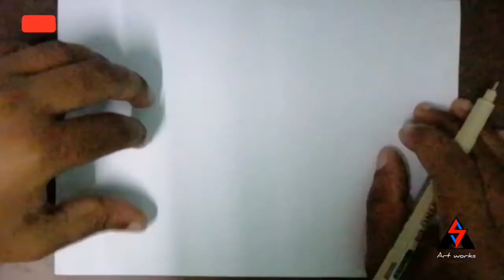Corona Effect | poor boy life | Sketch #01 | Art works byanees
All kinds of Drawings, craft, wood art , painting and sketches can be seen in my channel

jackie chan drawing soft pastel painting Art works byanees

👉 Follow my all social medias